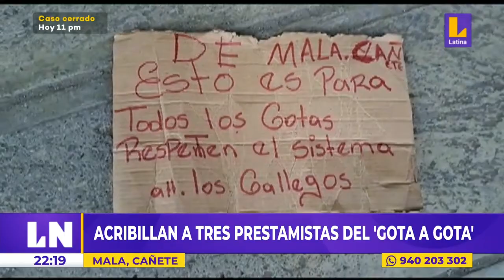🔴 Mala: acribillan a 3 prestamistas colombianos del "gota a gota"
🔴 LNCentral | Mala: acribillan a 3 prestamistas colombianos del "gota a gota".